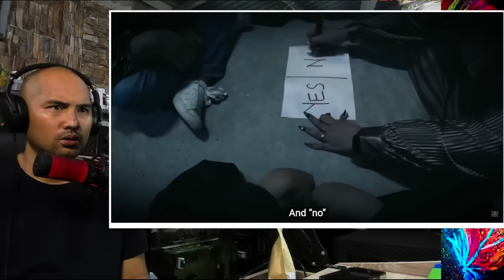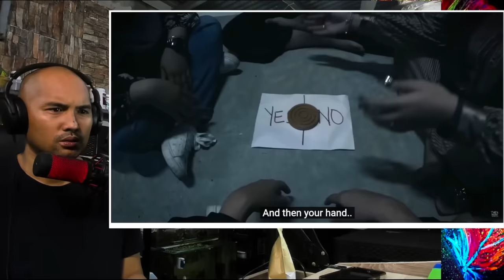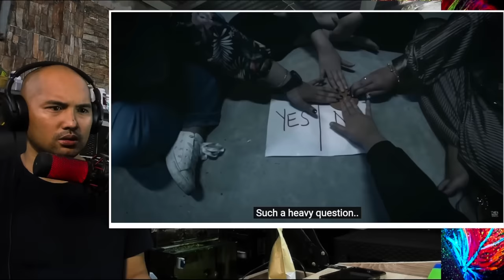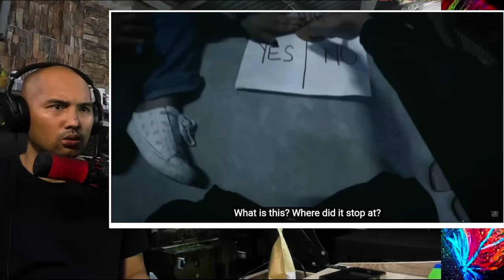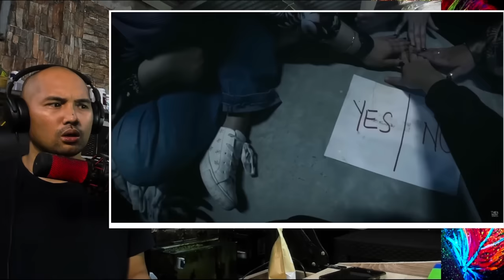WAG NYO SUBUKAN ANG GHOST GAME NA TOH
VIDEO BY: TRUE HORROR STORIES